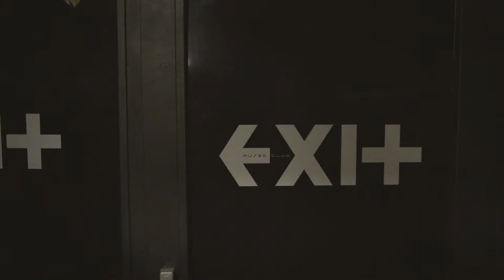EXIT Club Brno - Promo Video 2019 with DJ EKG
© Martin Voda l Studio l Photo l Video